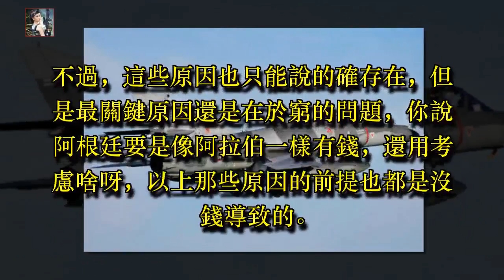阿根廷為何還要從法國進口超軍旗艦載攻擊機？最關鍵的還是窮